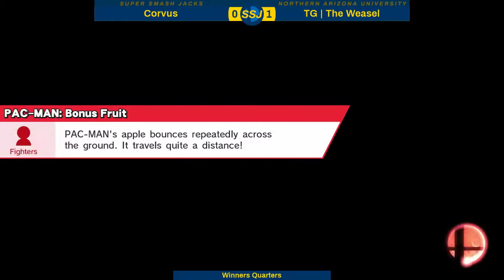SSJ #42 - WQ - Corvus (Zero Suit Samus, Pac-Man) vs TG | The Weasel (Palutena)